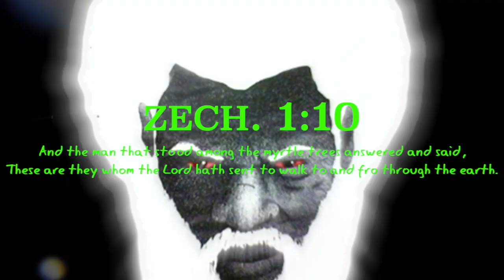A Couple Of Chariots Can Be Seen Moving Slowly Near An Airport In New Jersey